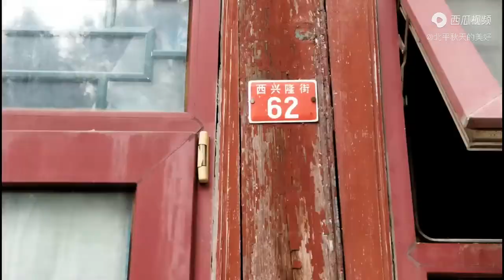北京胡同中巧遇俩大姐，谈各自生活经历，耐人寻味又敞亮